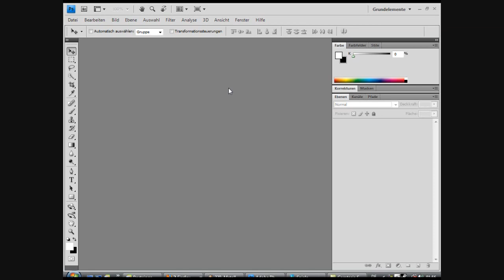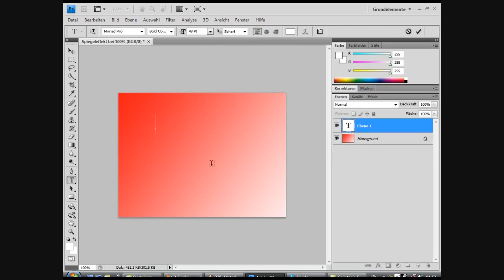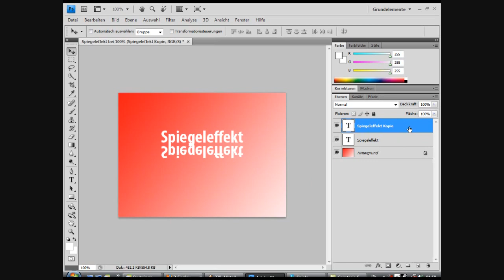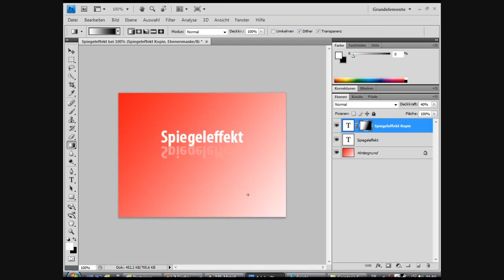Adobe Photoshop Tutorial - Text realistisch spiegeln / Spiegeltext [ HD ] [ deutsch ]